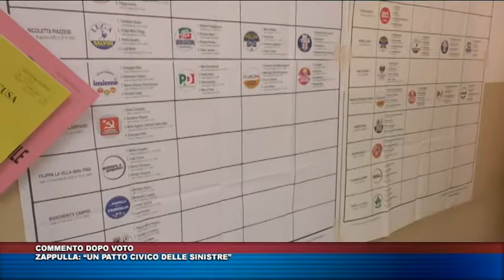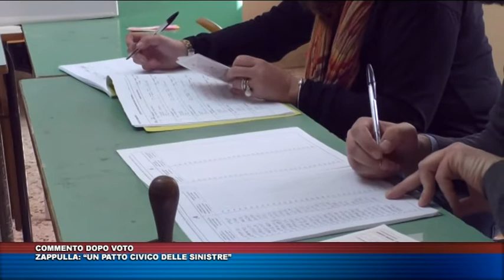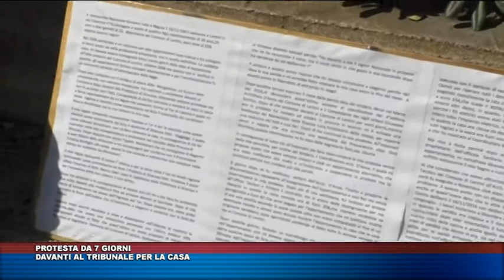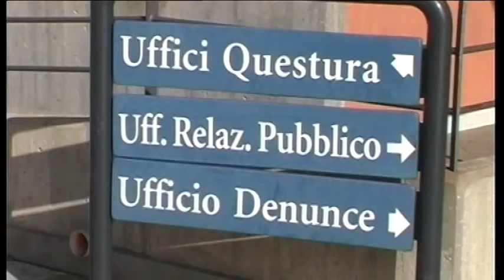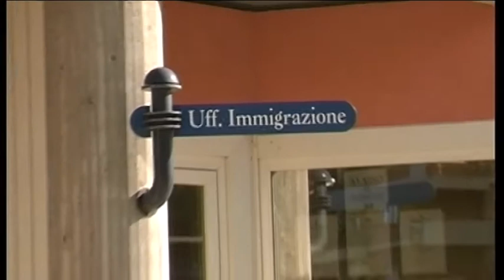TG TRIS del 13 marzo 2018